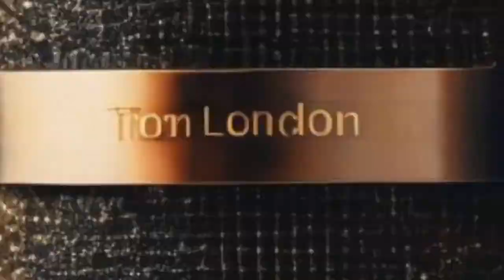Radio legend Stan Katz on this show.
THE TOM LONDON SHOW TLS0006!